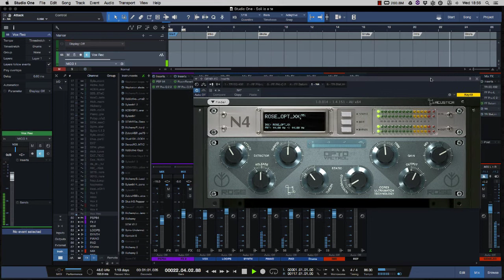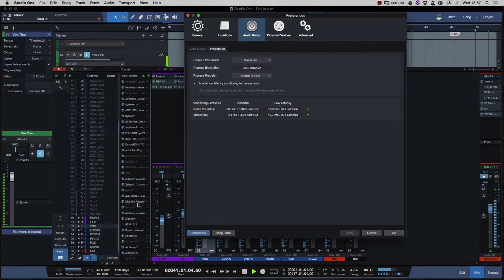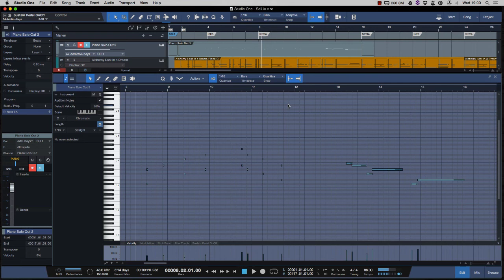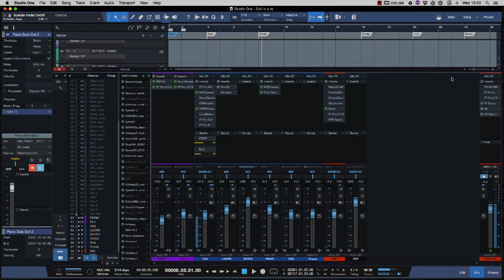Studio One 3.5.1 motore audio TUTORIAL ITA part 2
Il nuovo motore audio della versione 3.5 di Studio One sotto stress, prova su strada con oltre 30 Instruments in play, 60 tracce, voce e instruments recording senza alcuna latenza.